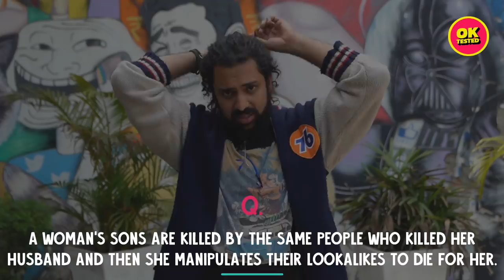Guess These Bollywood Movies By Their Honest Plots | Ok Tested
Bata Simran bata, movie ka naam bata.